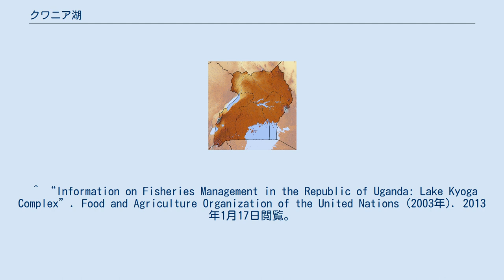クワニア湖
クワニア湖はウガンダ北部地域のリラ県、アパッチ県、アモラタル県にある湖。
ビクトリア湖とアルバート湖の間の白ナイル川沿いの広大な湿地の一部である。
そこはクワニア湖の他より大きなキオガ湖などがあり、水面の面積はおよそ3,420平方キロメートル、常時沼地である場所は2,180平方キロメートルである。
クワニア湖は水面の約16％、540平方キロメートルを占めている。
 湖ではナイルティラピアやナイルパーチが大規模に漁獲されている。
それらは移入種であり、1950年代中ごろ以降湖の在来の魚類を減少させている。
1960年代終わりには、移入種はキオガ湖やクワニア湖周辺での商業漁獲量の約80％を占めている。
不安定な国内情勢、乱獲、ホテイアオイによる漁業への影響などにもかかわらず、1990年代中ごろにはクワニア湖には34箇所の水揚げ場所があり、およそ1500のplanked canoeで約4500人が漁業に従事していた。
 ^ a b “Uganda Wetlands (PDF)”. Ramsar. pp. 3–7 (1982年). 2013年1月17日閲覧。
 ^ “Administrative Map of Uganda”. One World Nations Online. 2013年1月17日閲覧。
 ^ “Information on Fisheries Management in the Republic of Uganda: Lake Kyoga Complex”. Food and Agriculture Organization of the United Nations (2003年). 2013年1月17日閲覧。